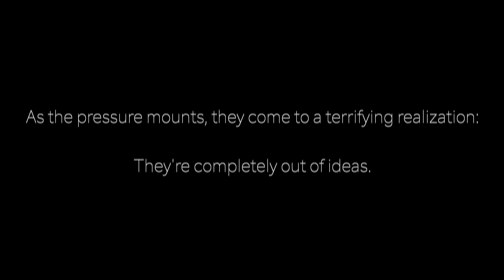Apocalypse Live! EPISODE AL SPECIAL GUEST! new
Welcome to The CHRIS & PAUL  YouTube Channel

Show International Comedy Award Winners, The Chris and Paul Show is a stylized modern-day vaudeville act with the uncanny ability to take seemingly predictable situations and attack audiences with such twists that people are left in shock after their signature surprise endings.